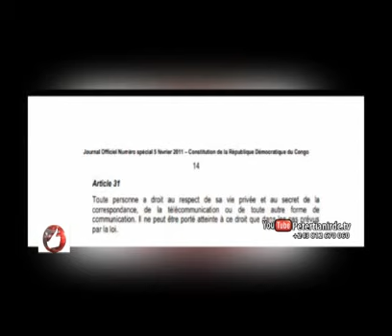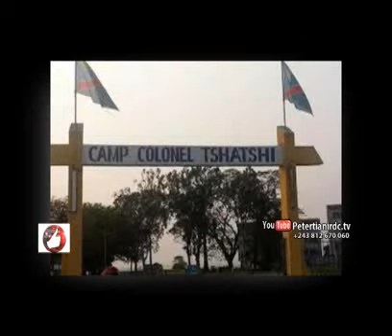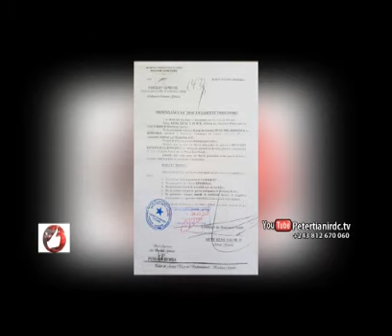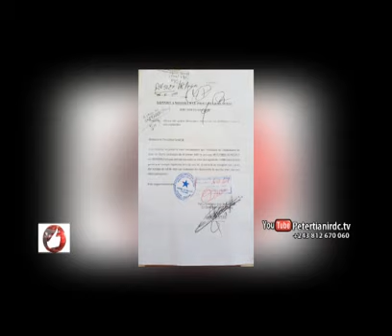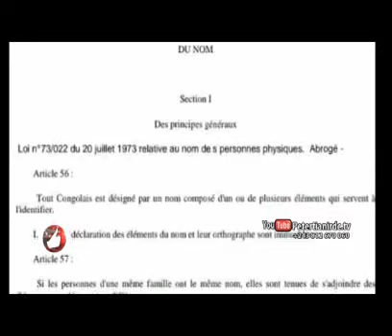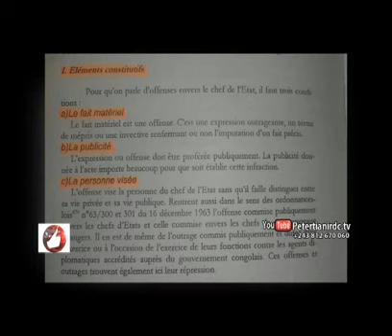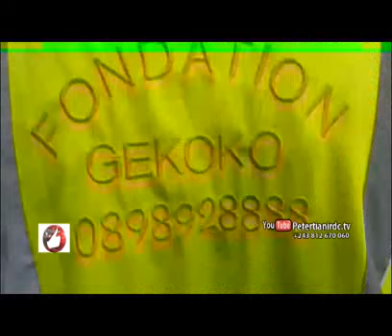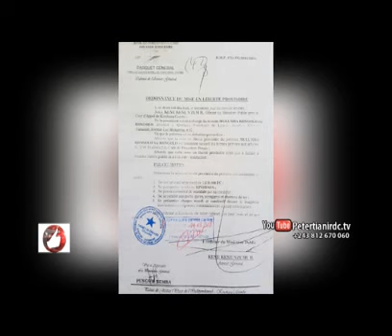Le Calvaire de GEKOKO